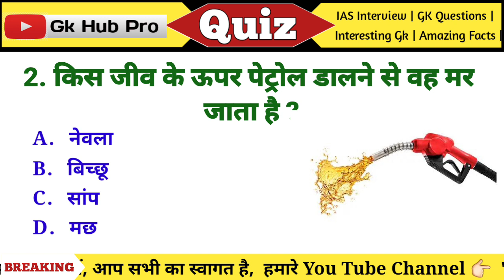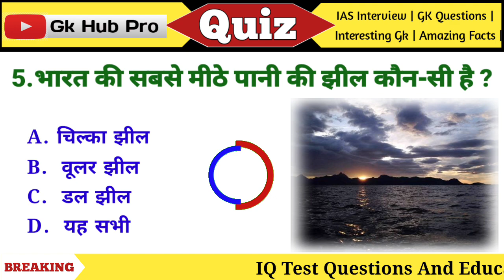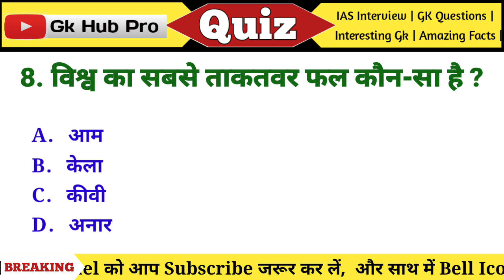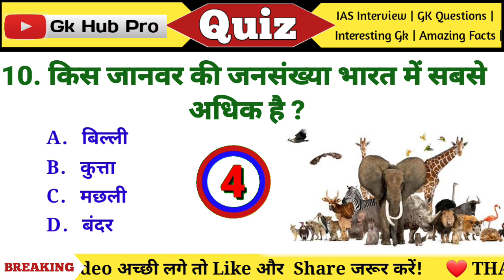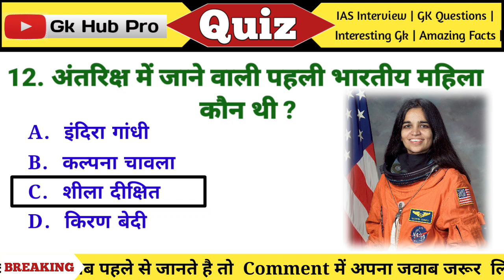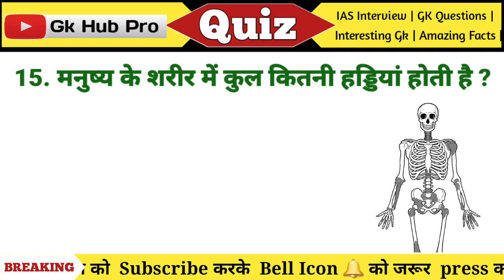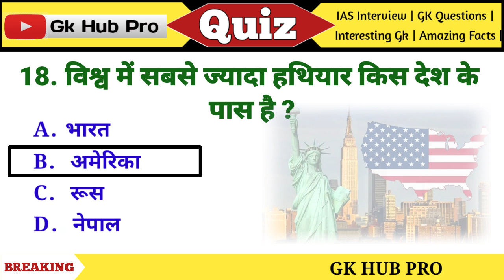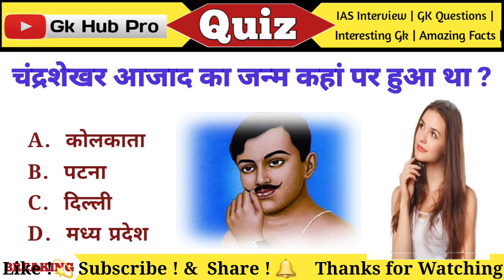GK Question || GK In Hindi || Gk Questions And Answers || General Knowledge || Gk Quiz || GK HUB PRO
Hello friends,
यदि आप इन सवालों के जवाब पहले से जानते होंगे तो Comment करके उसका जवाब जरूर बताएं ✍️✍️

Your Queries 👇👇👇

1. BPSC exam
2. Divya tripathi ma'am
3. Double Meaning Sawal jabab
4. Double meaning
5. GK
6. Gk questions
7. Gk quiz
8. Ips
9. Ips clan
10. Lucent gk
11. ssc cgl
12. Ssc cgl 2023
13. UPSC
14. Upsc
15. Upsc hindi
16. aspirants
17. dirty mind test
18. drishti ias
19.drishti ias english
20. general knowledge
21. gk
22. gk hub pro
23. gk questions and answers
24. ias
25. ias preaparation
26. khan sir patna
27. ssc
28. upsc
29. upsc preparation
30. upsc result
31. vikas divyakirti
32. Most Important General Knowledge Question
33. Ias interview questions
34. general knowledge questions and answers
35. general knowledge quiz
36. how to pass cdl general knowledge test
37. ias interview questions
38. future tak gk
39. gk question in hindi
40. lucent gk
41. Most brilliant answers of upsc ips ias interview
42. some amazing interesting gk questions and answers and fact
44. gk question
45. gk tricks
46. gk questions
47. general knowledge
48. current affairs
49. ias interview
50. General Knowledge
51. Gk question in hindi
52. Gk in hindi
54. Samanya gyan
55. gk quiz
56. gk today current affairs
57. gk questions and answers in hindi
58. gk tricks
59. general knowledge questions with answers
60. general knowledge questions
61. general science for competitive exams
62. general knowledge 2023
63. general knowledge ke question
64. samanya gyan ke question
65. current affairs 2023
66. gk for competitive exams
67. current affairs gk tricks
68. current affairs ke question
69. gk for railway exams
70. gk for ssc exams
71. drishti gk
72. crpf exam
73. gk for army exam
74. gk 2023 in hindi
75. top gk question in hindi
76. interesting gk in hindi
77. gk question and answer
78. competitive exams
79. interesting fact
80. Ssc cgl 2023
81. drishti ias english
82. Ips clan
83. gk sawal
84. gk facts
85. A2k
86. Free gk quiz
87. gk question in hindi
88. Physics wallah
89. M study Bank
90. gk hindi 2023
91. gk quiz in hindi
92. pub quiz
93. ssc cgl 2023
94. Railway
95. Interview
96. gk questions and answers
97. gk question
98. gk questions in hindi
99. gk questions and answers in hindi
100. gk questions and answers 2023
101. general knowledge questions and answers
102. Gk sawal
103. bpsc result
104. bpsc result 2023
105. Quiz Test
106. Competitive quiz
107. Competitive general knowledge
108. GK in Hindi
109. quiz questions
110. India GK
111. lucent GK in hindi
115. lucent 1000 questio
118. lucent for ssc
120. lucent for railway
122. lucent mcq in hindi
123. br gk study
125. general knowledge question
126. gk ke question
127. g.k questions in hindi
128. gk question answer
129. gk ke sawal
130. question answer
131. gk knowledge
132. जनरल नॉलेज
133. जीके
134. g.k
135. gk ka question
136. ips question and answer
137. gk afroz
138. gk study adda
139. gk video
140. Daily current affairs
141. सामान्य ज्ञान
142. general knowledge ke question
143. gk knowledge
144. general competition preaparation
145. General knowledge 2023.
146. general knowledge quiz
147. g k questions and answers
148. g.k questions in hindi
149. BR GK STUDY
150. gk gs
151. gk ke sawal
152. gk ka question
154. gk 2023
155. g.k. question with answer
156. current affairs today
157. gk questions and answers 2023
158. g.k. question in hindi
160. g.k questions
161. जी के
162. Gk quiz
164. सवाल
165. question and answer
166. GK HUB PRO
167. सवाल-जवाब
168. KBM Tech
169. जीके के प्रश्न
180.  जनरल नॉलेज 2023
Gk Sawal
Gk drishti
gk question
gk
IPS
cgl 2022
Gk questions and answers
Gk quiz
Gk hub pro
trivia quiz
Futuretakgk
Current affairs
Interesting facts
Interesting gk in hindi
futuretakgk
interesting facts
Gk for competitive exams
upsc 2023
FutureTakGk

Gktoday
Pub quiz
Upsc 2023